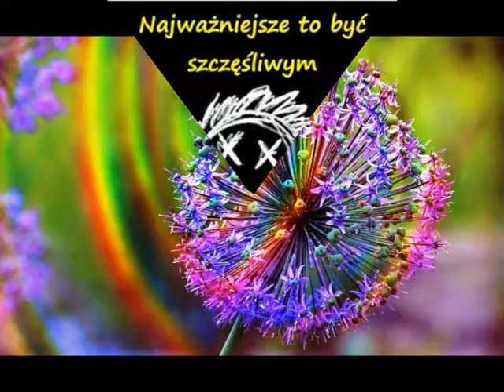Trzynaście barw szczęścia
Wierzyć przyjaźni i miłości,
szukać szczęśliwej swojej gwiazdy.
Odkrywać piękno - w codzienności,
w dobroci szczerym geście każdym.

Z leciutką głową wciąż się budzić,
nie pędzić nigdzie już z pośpiechem.
Gdy inni nienawidzą ludzi -
kochać ich. A zabijać?
Śmiechem.

Odrzucić wszystko, co tak męczy -
jak balast. Po co go już nieść?
Wszystkie kolory skraść od tęczy
i własnych jeszcze dodać - sześć.

Nie szukać siły w swoich pięściach,
lecz w barwach darowanych światu.
Trzynaście ich - to imię szczęścia.
Magiczna liczba - dla wariatów.
31 lipca 2016